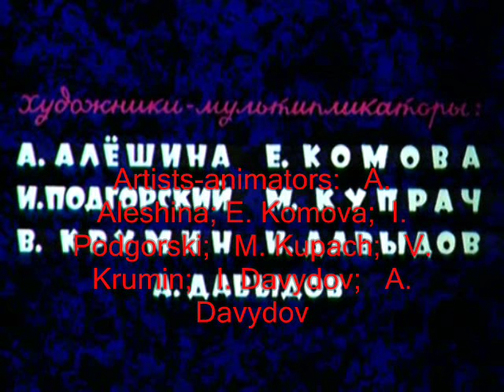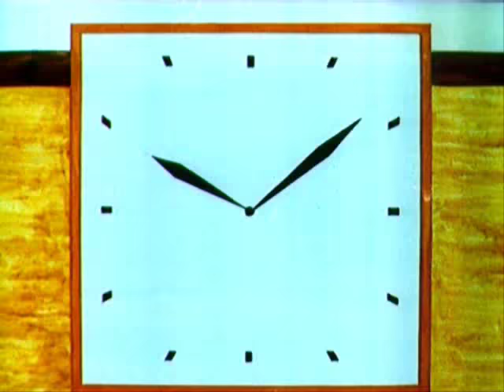The Little Steam Engine from Daisyland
translated by Layla AbdelRahim

To John Zerzan, whose ability for empathy took him beyond the symbolic of children's books and propaganda, who even as a child knew the pain endured by Thomas the Tank Engine as he was being domesticated, his will broken - I dedicate this translation to John and to all who have not wasted their spring, summer, or life.
      June 2008